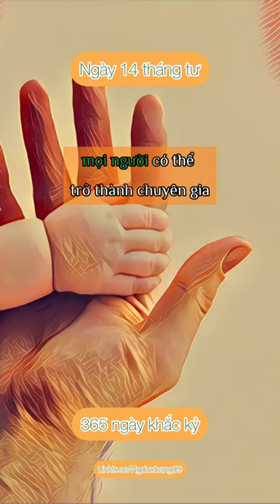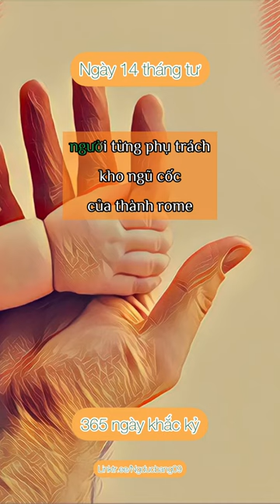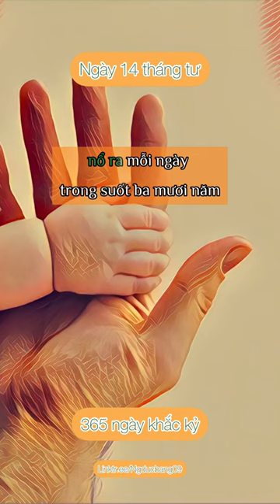365 ngày khắc kỷ (14/4) Những điều cốt yếu của cuộc sống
Nguồn: The Daily Stoic- Ryan Holiday, Stephen Hanselman